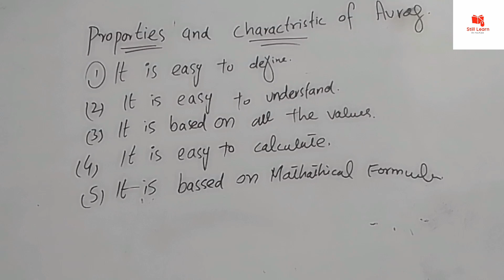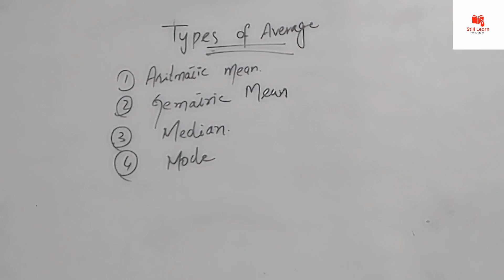Average|| Types of Average|| properties and sloved question lecture1